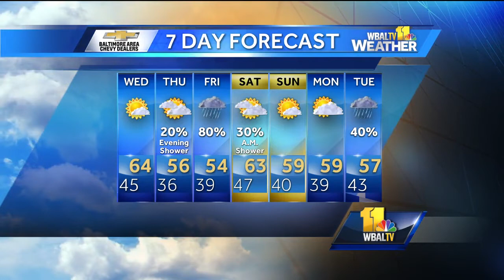Rain clears for breezy, mild day Wednesday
Chief Meteorologist Tom Tasselmyer shows how rain will clear out Tuesday night, giving way to a breezy mild day Wednesday.